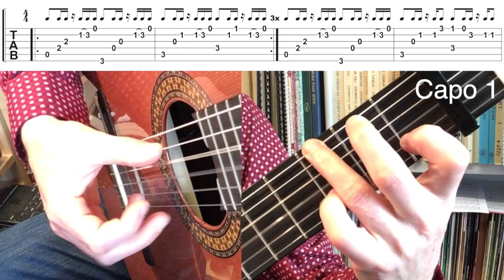Rise - Jonas Blue (Guitar lesson)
Rise
by
Jonas Blue ft. Jack & Jack

Guitar lesson of the accompaniment
by